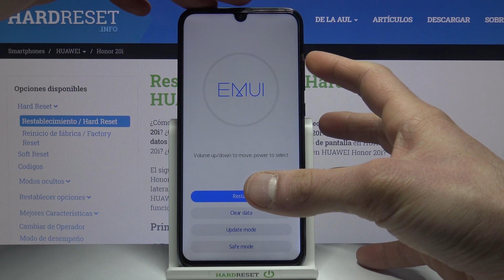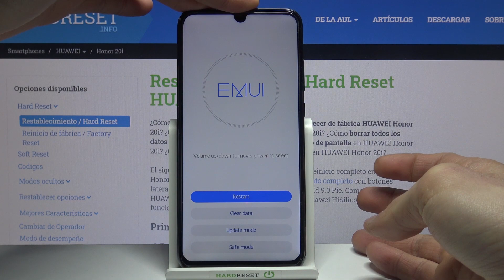Cómo activar y quitar el modo seguro en HUAWEI Honor 20i - entrar, sacar el modo seguro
En este tutorial te mostramos cómo reiniciar tu HUAWEI Honor 20i en modo seguro y cómo quitarlo de tu teléfono. Si quieres saber cómo funciona tu HUAWEI Honor 20i sin aplicaciones instaladas, sigue nuestras instrucciones y arranca tu HUAWEI Honor 20i en modo seguro.